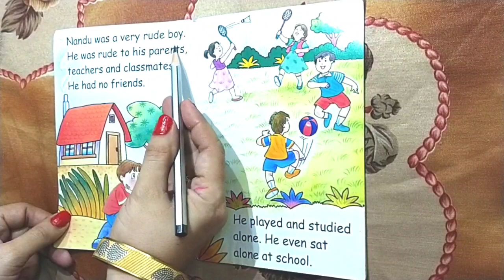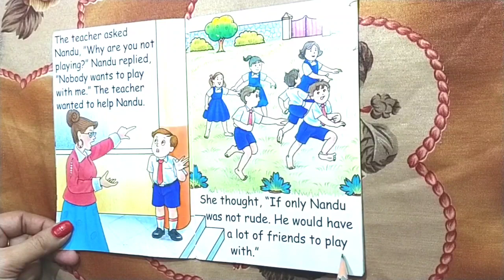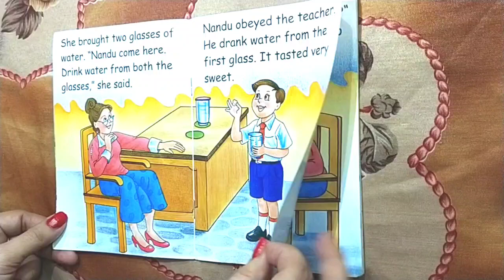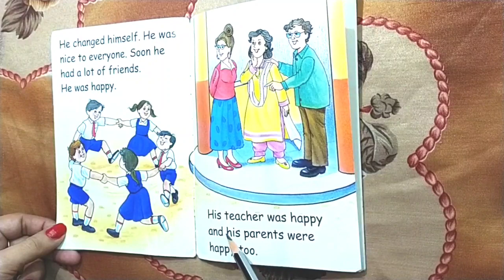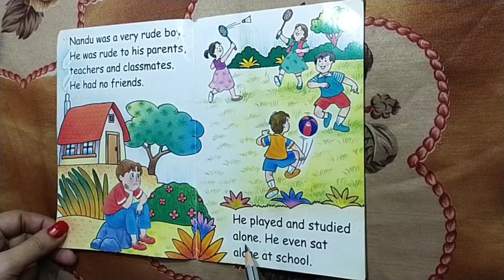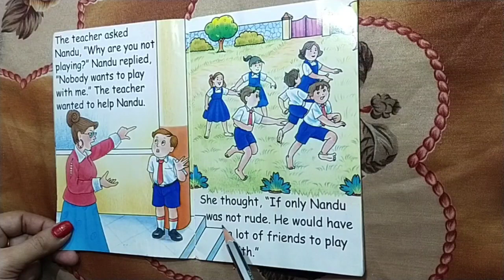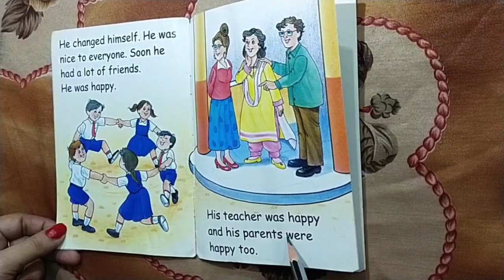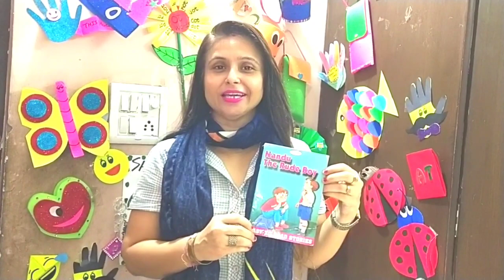Story time Nandu the Rude Boy online classes Read story aloud with me Learning is fun with me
Learning is fun with me

Maths Worksheets

Maths Worksheets